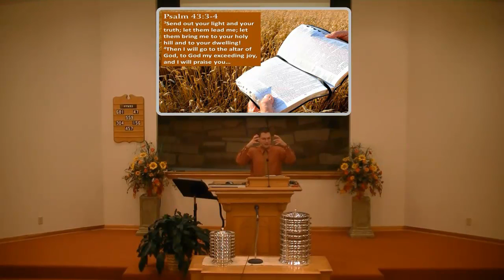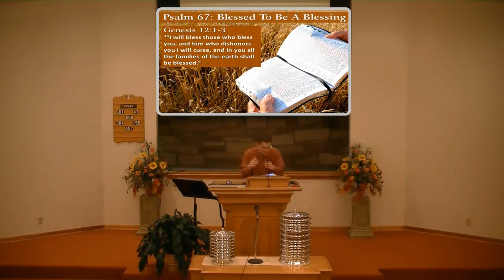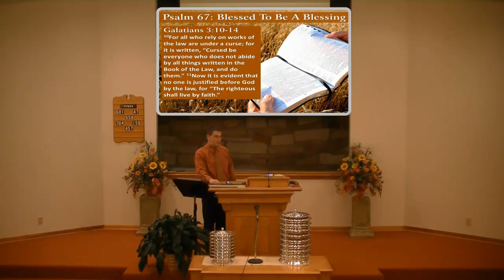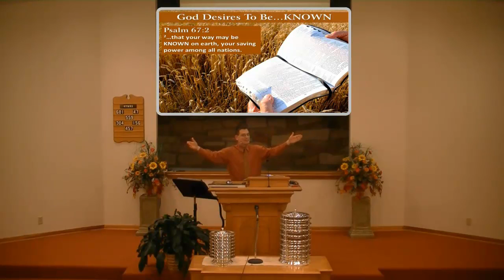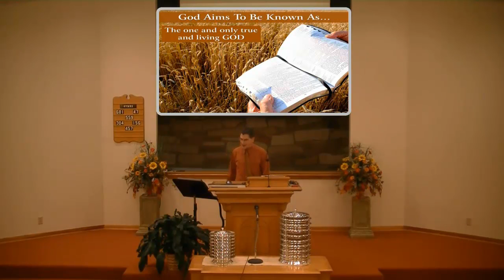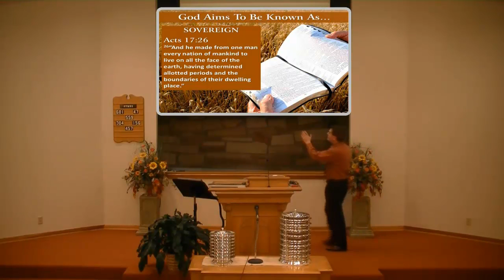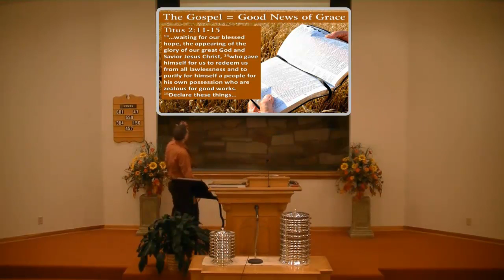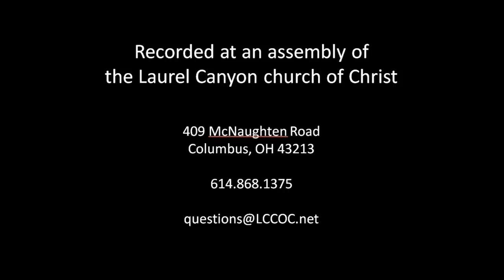120115 AM Psalm 67 - Blessed to be a Blessing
Psalm 67:1-7 (ESV) 1 May God be gracious to us and bless us and make his face to shine upon us, Selah 2 that your way may be known on earth, your saving power among all nations. 3 Let the peoples praise you, O God; let all the peoples praise you! 4 Let the nations be glad and sing for joy, for you judge the peoples with equity and guide the nations upon earth. Selah 5 Let the peoples praise you, O God; let all the peoples praise you! 6 The earth has yielded its increase; God, our God, shall bless us. 7 God shall bless us; let all the ends of the earth fear him! Genesis 12:2-3 (ESV) 2 And I will make of you a great nation, and I will bless you and make your name great, so that you will be a blessing. 3 I will bless those who bless you, and him who dishonors you I will curse, and in you all the families of the earth shall be blessed.” Galatians 3:10-14 (ESV) 10 For all who rely on works of the law are under a curse; for it is written, “Cursed be everyone who does not abide by all things written in the Book of the Law, and do them.” 11 Now it is evident that no one is justified before God by the law, for “The righteous shall live by faith.” 12 But the law is not of faith, rather “The one who does them shall live by them.” 13 Christ redeemed us from the curse of the law by becoming a curse for us—for it is written, “Cursed is everyone who is hanged on a tree”— 14 so that in Christ Jesus the blessing of Abraham might come to the Gentiles, so that we might receive the promised Spirit through faith. Titus 2:11 (ESV) 11 For the grace of God has appeared, bringing salvation for all people, Acts 20:24 (ESV) 24 But I do not account my life of any value nor as precious to myself, if only I may finish my course and the ministry that I received from the Lord Jesus, to testify to the gospel of the grace of God.